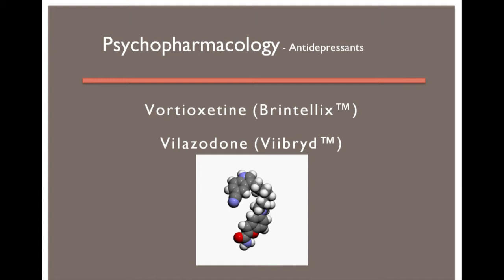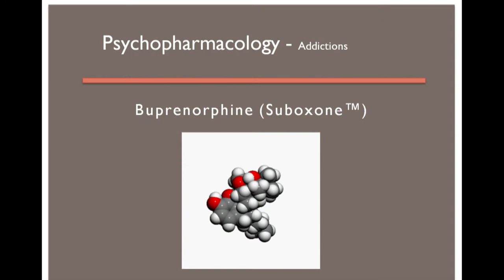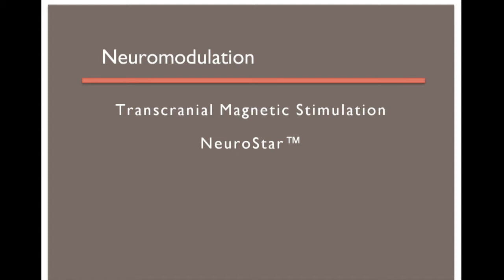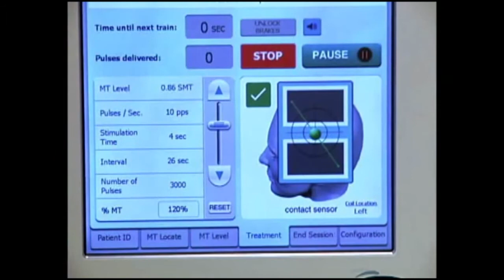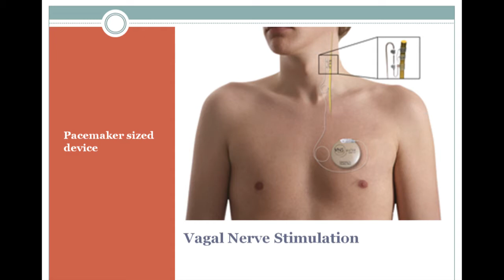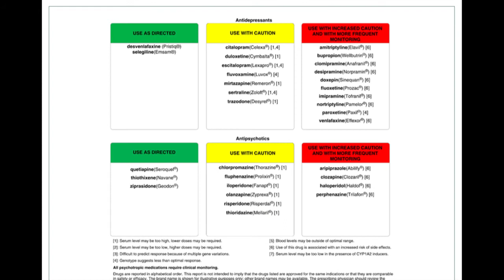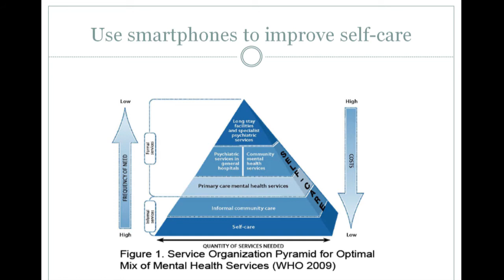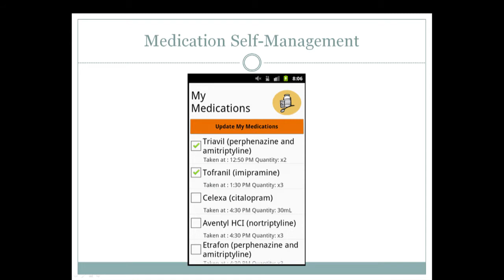Dr. Curley Bonds at the Legacy Society Luncheon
Medical Director Curley Bonds speaking at the Didi Hirsch Legacy Society Luncheon on March 4th, 2014.